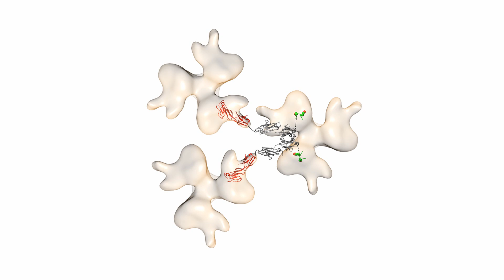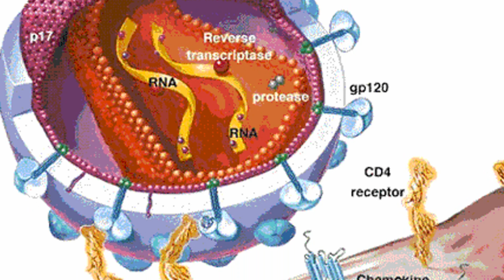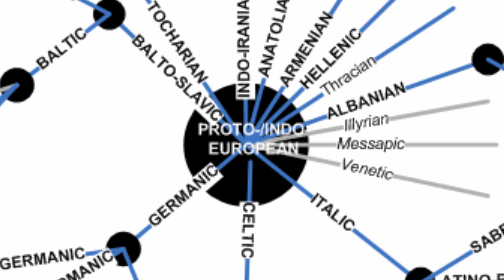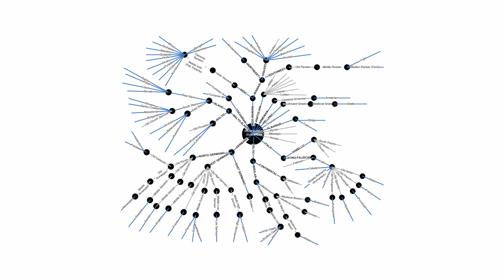And Now the Good News #125: 2/24/2015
“Scripps Florida Scientists Announce Anti-HIV Agent So Powerful It Can Work in a Vaccine”

“Indo-European languages emerged roughly 6,500 years ago on Russian steppes, new research suggests”

Thanks!